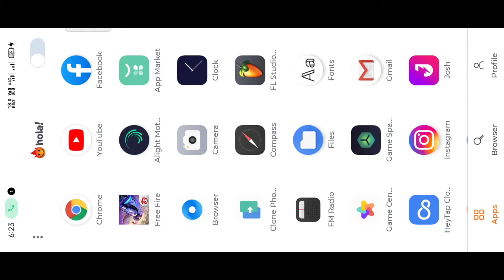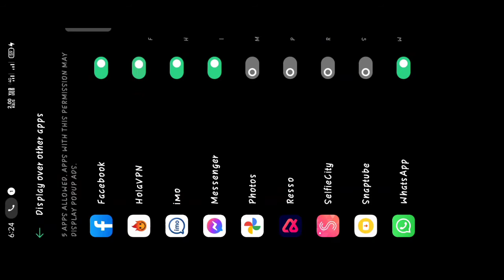Freefire Server change | How to change server in free fire | Brazil server free fire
◈ ● 𝙵𝙵 𝙿𝚒𝚔𝚞 𝙱𝚑𝚊𝚒 ● ◈

𝚂𝚘 𝙷𝚎𝚕𝚕𝚘𝚠  𝙶𝚞𝚢𝚜 𝚆𝚎𝚕𝚌𝚘𝚖𝚎 𝚃𝚘 𝙾𝚞𝚛 𝙵𝚛𝚎𝚎𝚏𝚒𝚛𝚎 𝙶𝚊𝚖𝚒𝚗𝚐 𝙲𝚑𝚊𝚗𝚗𝚎𝚕❤️

↘️𝙼𝚢 𝙶𝚊𝚖𝚒𝚗𝚐 𝙿𝚑𝚘𝚗𝚎:- 𝚘𝚙𝚙𝚘 𝙰5 2020

𝚃𝚑𝚊𝚗𝚔𝚜 𝙵𝚘𝚛 𝚆𝚎𝚊𝚝𝚌𝚑𝚒𝚗𝚐 𝙼𝚢 𝚅𝚒𝚍𝚎𝚘❤️

1.Garena Free Fire Indonesia
2.Garena Free Fire Brazil
3.Garena Free Fire Brasil
4.Garena Free Fire India
5.Garena Free Fire Singapore
6. Garena Free Fire Thailand

fireeyes gaming
fireeyes gaming
free fire
desert eagle headshot trick
total gaming
fireeyes gaming
auto headshot
fireeyes gaming